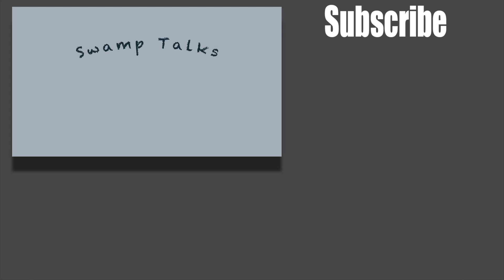What Type of Gloves Should You Train With?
MMA Gloves or Boxing Gloves? Which glove should you train with?

This is a great question we are going to tackle today in this new Swamp Talks. The type of glove we use in training, can have adverse affects on our skills. It's important to know the difference and choose the right glove, for the right goals we are trying to achieve.

What's the difference between and MMA vs Boxing Glove? Why should we be concerned with it? Check out this video to find out.

►Read my BLOG for tips on training, nutrition, and recent announcements

►TRAIN WITH ME online, at a workshop, or in person.